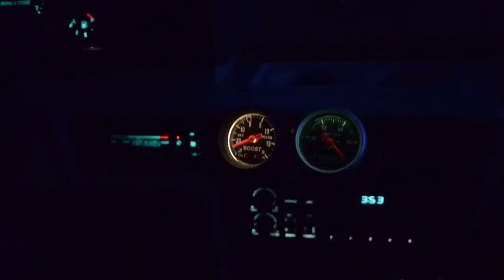Mom's Van Epic Burnout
Borrowed my mom's van.